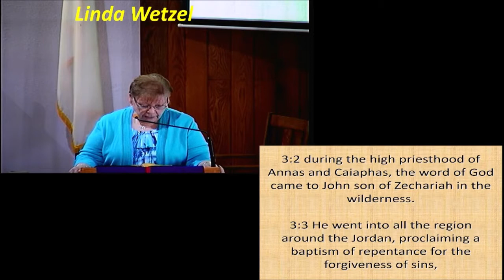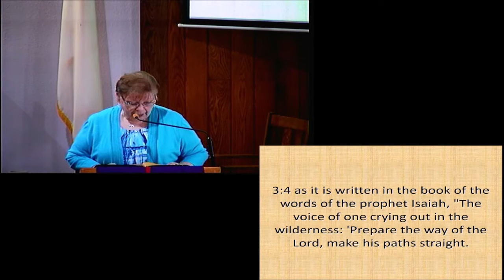Pastor Eric Light